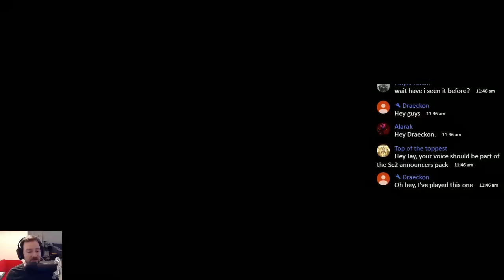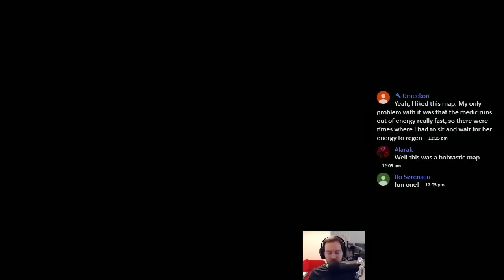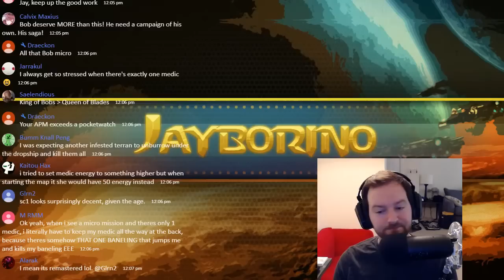Quarantino! 2020 - Cries of the Lost 2 (Kaitou HAX)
Maporino! is a mapping event I host each year looking for single player entries for the Blizzard RTS games: StarCraft 2, Warcraft 3, and StarCraft Brood War / StarCraft Remastered.